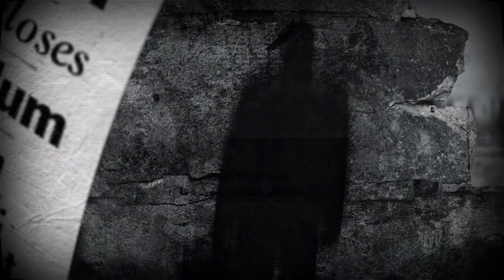FALLOUT Inspired USSR Post Apocalypse Wasteland Game! - ATOM RPG Gameplay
Falcon's ATOM RPG Gameplay. Let's Play ATOM RPG, a post apocalyptic game, inspired by classic CRPGs: Fallout, Wasteland, Deus Ex, Baldur's Gate and many others.

In this One Shot of ATOM RPG Part 1, we embark in our fallout 2.5 quest. As always, If you enjoy ATOM RPG and would like to see more gameplay, let me know with a comment n' thumbs up!

About ATOM RPG

Your mission - to explore the wild and wondrous world of the Soviet Wasteland. To earn your place under the sun. And to investigate a shadowy conspiracy, aimed at destroying all that is left of life on Earth. Let's Play ATOM RPG!

The vast expanses of the Wasteland await! Stride through badlands savaged by the nuclear winter. Hike through hills and forests containing vicious foes and forgotten mysteries. Explore massive settlements, held together by bands of survivors set to outlive the end times. ATOM RPG features a large city, various villages, camps, and ruins as well as multiple random encounter locations.